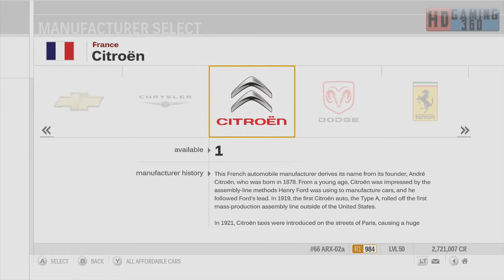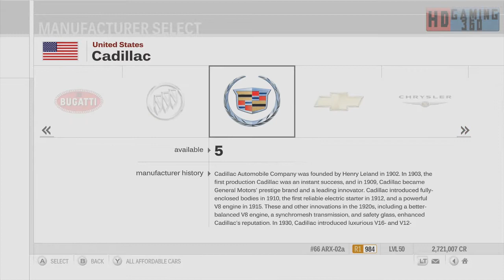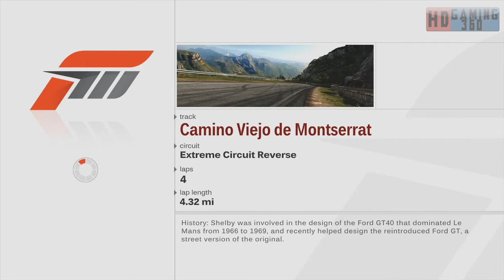Returning to Forza Motorsport 3 Walkthrough Part 119